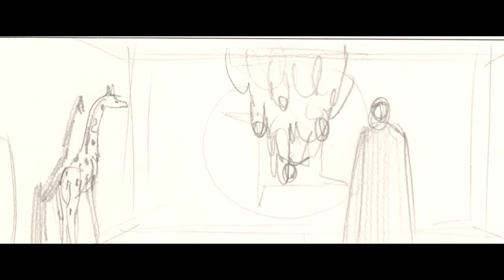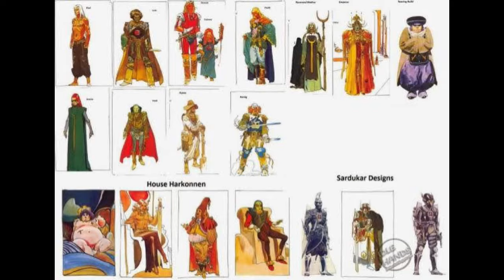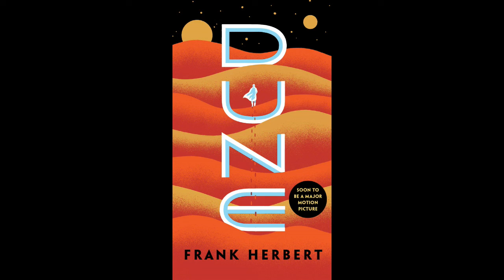Exciting news, Taika Waititi to direct an Influential Space Opera classic by Jodorowsky and Moebius.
Let's look at the exciting news of the increasable Taika Waititi newest gig to direct a film version of the influential French graphic novel The Incal.  This work has influenced such movies like the Fifth Element and Star Wars episode II: Attack of the Clones.

Jodorowski is the avantgarde Chilean director who at one time was going to direct the big screen version of Dune all the way back in 1970, wow.  He teamed up with French artist Jean Giraud aka Moebius to create a incredible work of art.  Is Taika up to the challenge lets find out.  Sit back and watch as we look at the history of this graphic novel and the busy schedule of Taika Waititi.

Fare thee well my friends and take care.